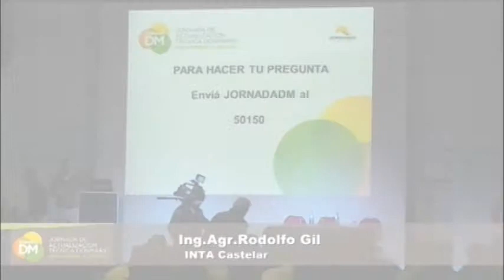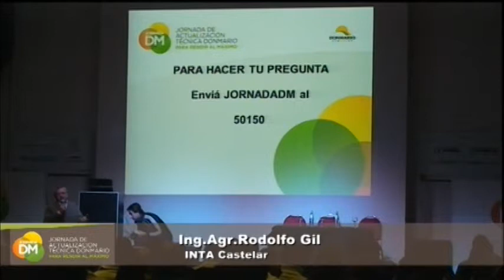Rodolfo Gil (Cuestionario)